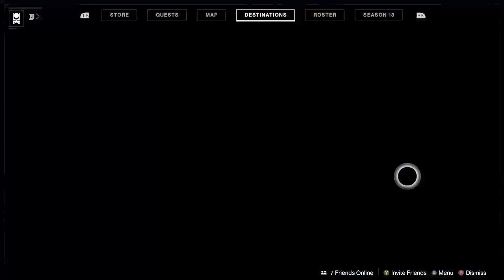Bad at video games